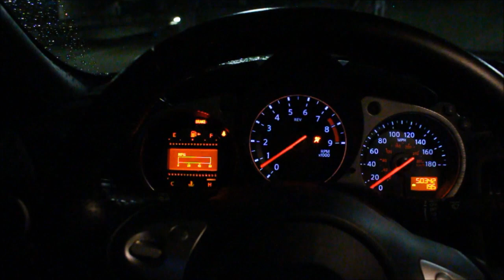5 things you may not know about the Nissan 370z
After owning a Nissan 370z for about a month now there is a few things I’ve found that I didn’t know when I purchased the car. A lot of the things have to do with the key fob. I Hope this video is beneficial to anyone who is looking into buying a Z or is fairly new like myself to owning one. ENJOY.

Thank you all so much for watching (:

-DB